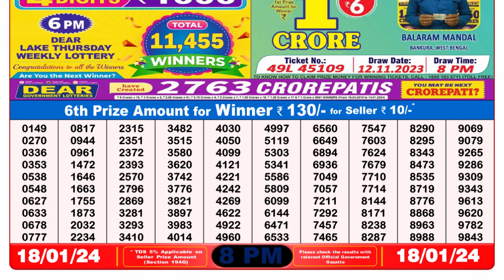Dear Lottery Sambad 8pm today 18.01.24 Nagaland State Lottery Result